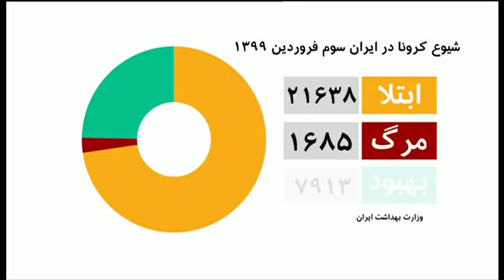اخبار صبح دوشنبه ۴ فروردین در چشم‌انداز بامدادی رادیو بی‌بی‌سی